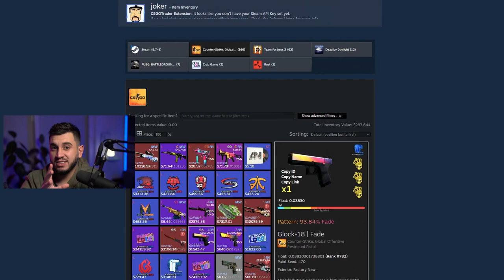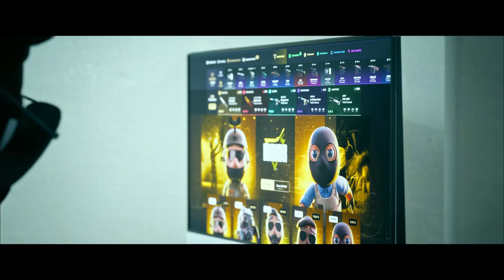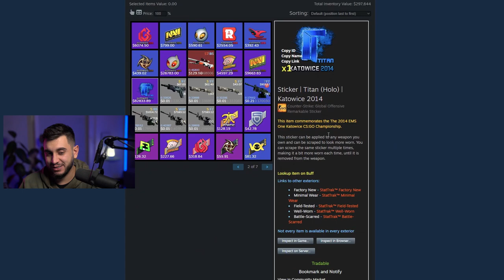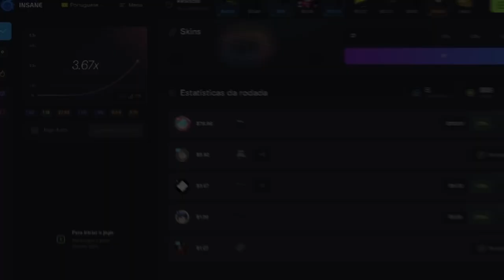Ele Craftou Uma Skin Única No Mundo...